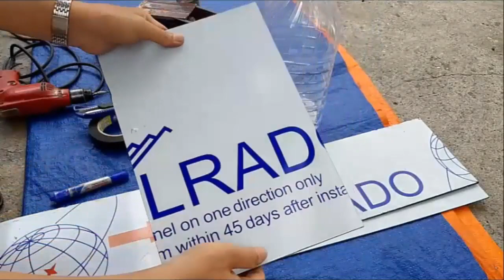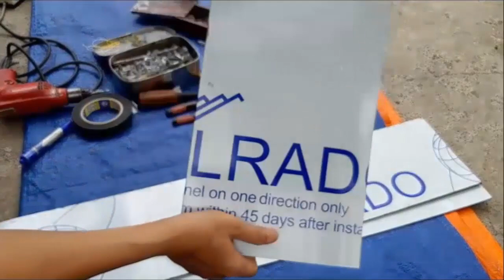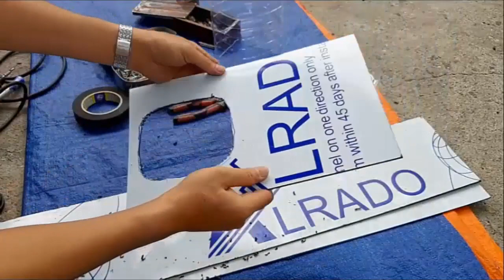Cách Làm Bẫy Chuột Bằng Vỏ Chai Nhựa Mới Nhất Dễ Làm Hiệu Quả Cao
chuột là một loài động vật sinh sản nhanh quá mức ,nó kéo theo hàng loạt các vấn đề nghiêm trọng ảnh hưởng xấu tới con người ,như lây nhiễm dịch bệnh điển hình là bệnh dịch hạch và một số bệnh truyền nhiễm nguy hiểm khác,chuột còn là một nguyên  nhân trực tiếp làm mùa màng thất thu .
hiện nay rất nhiều các quốc gia trên thế giới đã phải đưa ra nhiều biện pháp tiêu diệt chuột khác nhau,để bảo vệ mùa màng cho nông dân,chống các bệnh lây nhiễm nguy hiểm từ chuột.
bẫy chuột làm từ vỏ chai nhựa là một sáng tạo hiệu quả để tiêu diệt chuột bảo vệ mùa màng giúp nông dân ,chống lại dịch bệnh nguy hiểm lây nhiễm từ chuột.
bẫy chuột làm từ vỏ chai nhựa còn góp phần bảo vệ môi trường vì chúng ta có thể sử dụng lại những vỏ chai nhựa bị mọi người bỏ đi để sử dụng tái chế đơn giản làm ra những chiếc bẫy chuột.
bẫy chuột bằng vỏ chai nhựa mới nhất hiệu quả cao bảo vệ môi trường ,bảo vệ mùa màng ,ngăn ngừa sự lây nhiễm dịch bệnh từ chuột..